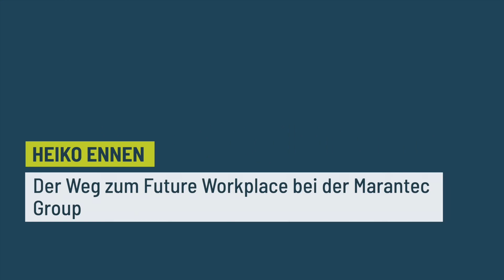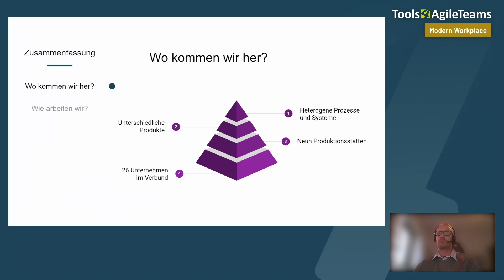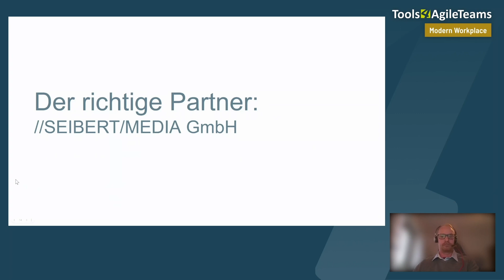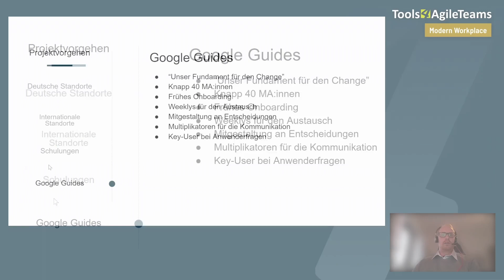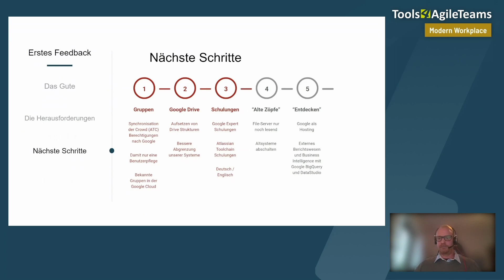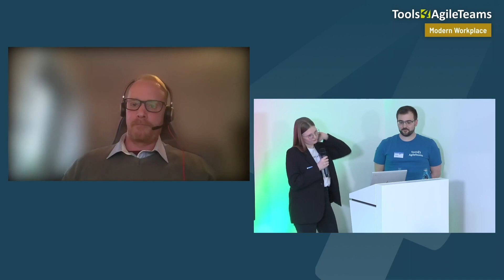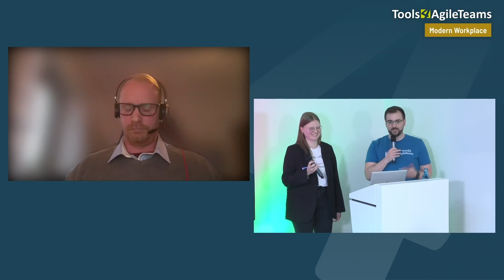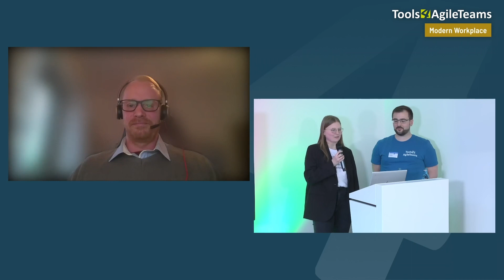Der Weg zum Future Workplace bei der Marantec Group - T4AT 2022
Heiko teilte mit uns seine Erfahrungen, wie die Marantec Group zu der Entscheidung für Google Cloud und Google Workspace kam. Er berichtet, der Weg in die Cloud war keineswegs eine Frage von ja oder nein, sondern eher eine von wann und mit wem.

Ein Vortrag von Heiko Ennen.